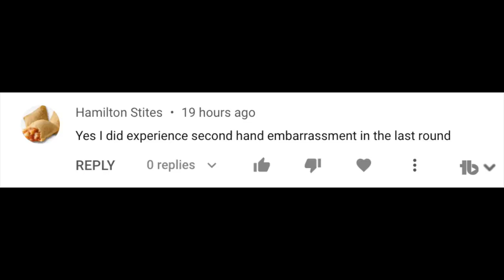I got a MAX TEMPLE in an actual game and this happened... (Bloons TD Battles)